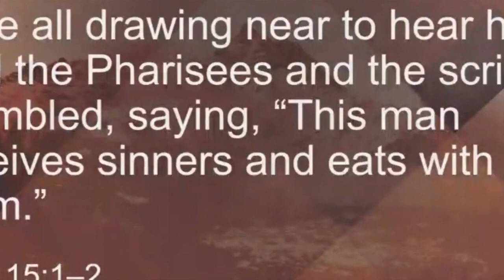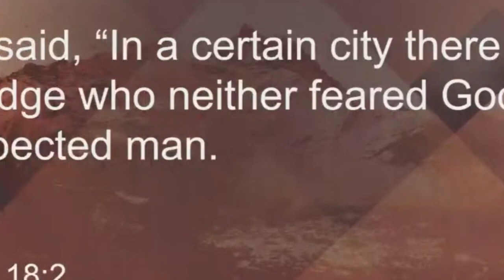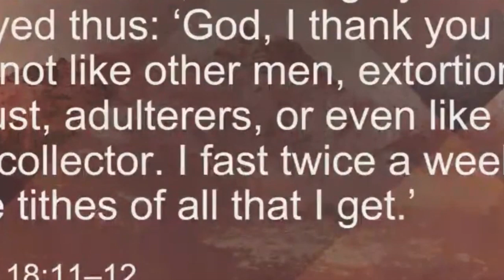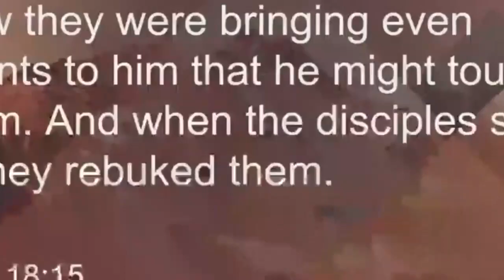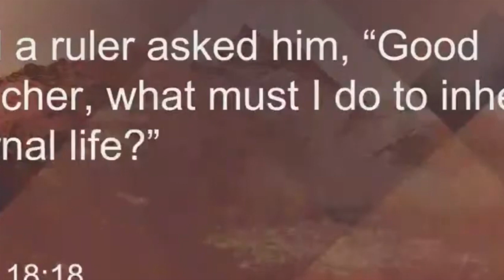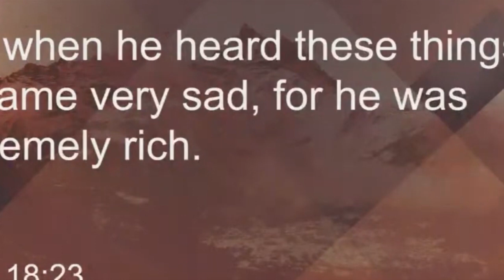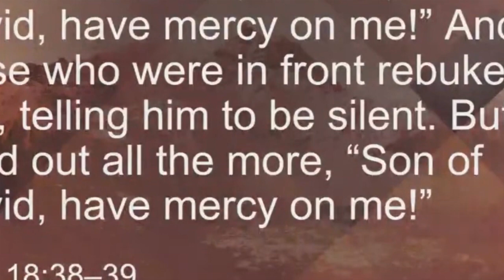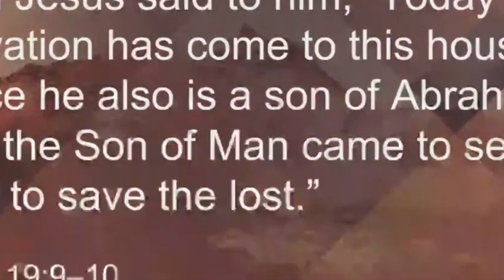Sermon - Approachable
In Luke 18, we find stories of many different people who come before God with various needs. He is a good Father that knows who we are and welcomes us to approach Him confidently.